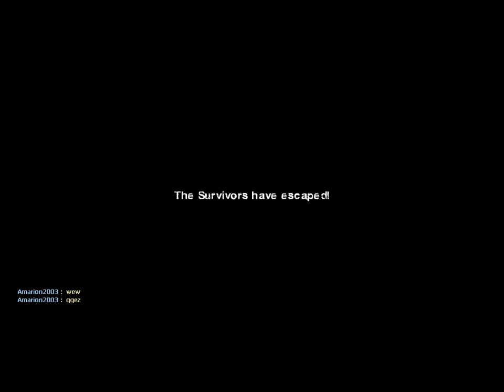Left 4 Dead 2 (Dead Center)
We are back to PC games!! :D I may be getting a new computer in august, but it isn't a guarantee that I will. So I know it is a somewhat bad quality, but I do play a bad laptop, sooo xD. Anyway, enjoy.